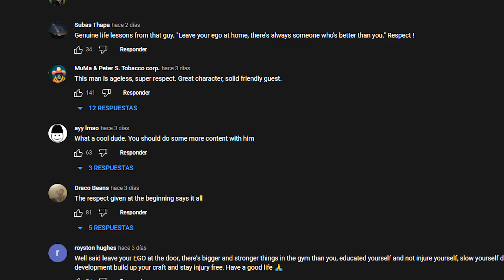Larry Wheels hace series infinitas en sentadilla!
➛ Twitch 💜 (próximamente reaccionaré a vídeos ahí)